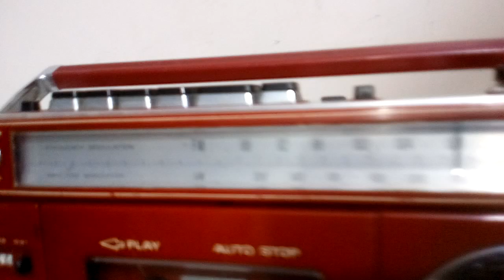رديو FM AM يابانى+كاسيت سانيو - Japanese FM AM radio + Sanyo cassette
رديو  FM   AM  يابانى+كاسيت سانيو

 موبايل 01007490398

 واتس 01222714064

Japanese FM AM radio + Sanyo cassette